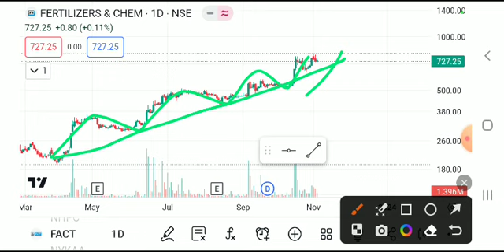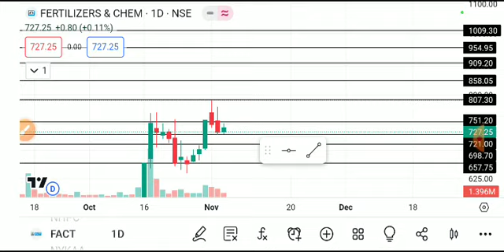FACT SHARE LATEST NEWS TODAY,FACT SHARE ANALYSIS,FACT SHARE TARGET,FACT SHARE LATEST NEWS,FACT SHARE